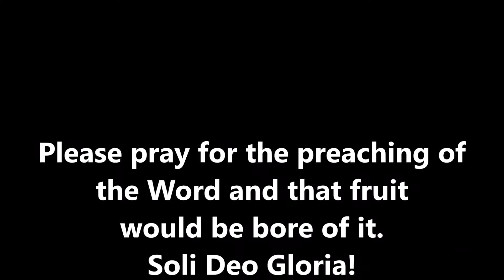Lanesboro Minnesota Outreach: Root River Bike Trail First Open Air July 4th, 2019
I preach from Galatians 5 and expound on Christ setting us free and what true freedom and what true bondage are. I have a repeat audience in a man that is from the area who almost always stops to listen every time I come to preach in Lanesboro. I also have a first time hearer who sits for a goodly portion of my entire open air. She will approach me later in a different video and take an WTIP and my contact card.